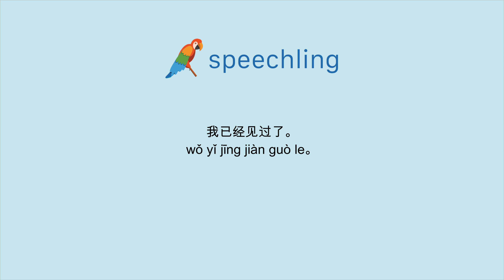How to say "I've already seen it." in Chinese (Simplified)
Male Voice:
我已经见过了。

Female Voice:
我已经见过了。

Male Voice Translation:
I've already seen it.